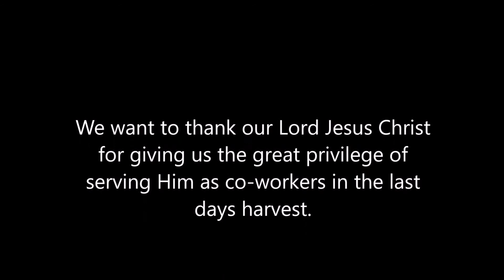Awakening and Activation Teaching Eight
A series of training teachings of God's supernatural realm. The awakening and activation of spiritual gifts and callings  will precede revival of the church in the last days harvest.